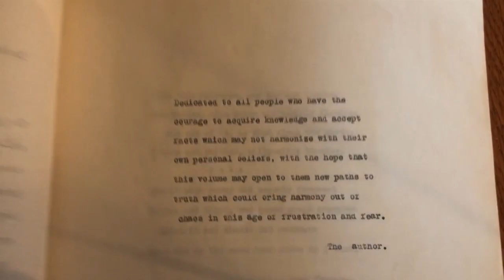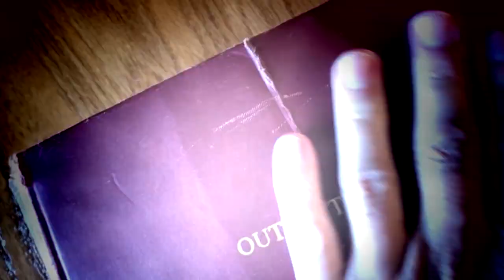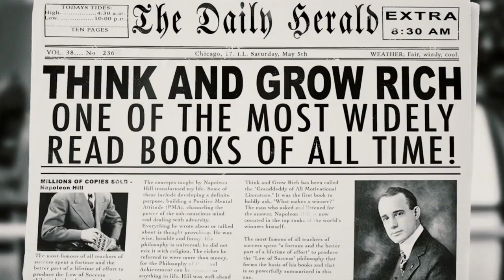Napoleon Hil "Nadmudrivanje Đavola"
Autor knjige "Misli i obogati se" Napoleon Hil, 1938 godine napisao je knjigu "Nadmudrivanje Đavola" čiji originalni manuskript  nikad nije ugledalo svetlost dana. 2011 godine izašlo je revidirano izdanje knjige i za kratko vreme našlo se na listama najprodavanijih knjiga širom sveta.  Zahvaljujući naporima Napoleon Hil Instituta, ovo remek delo Napoleona Hil biće na srpskom jeziku prevedeno sa originalnog rukopisa, ne izmenjenog i ne cenzurisanog. Zstrašujuće je, kako su  teme kojima se autor bavio davne 1938,. ostale su kontraverze i savremenom vremenu u kojem živimo.

UPDATE

Uživajte!!